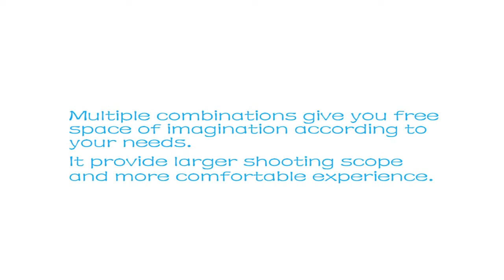Remark Features of Wondlan Gunstock Model 1 1 Sniper Series720p H 264 AAC)